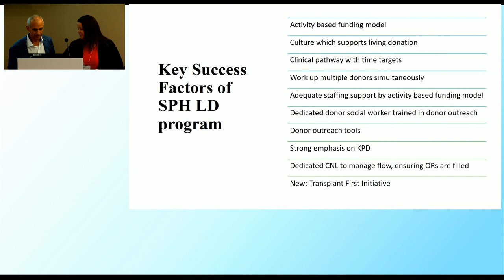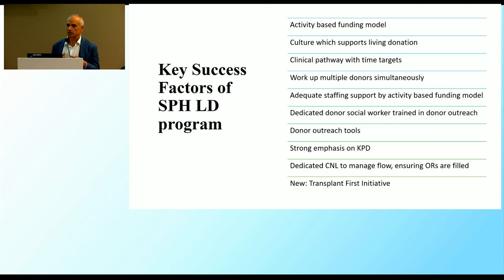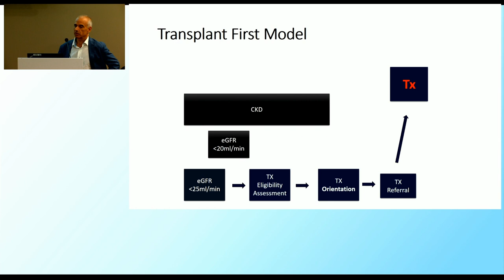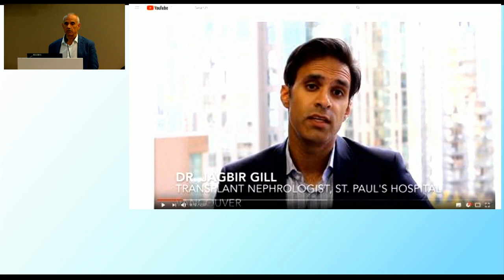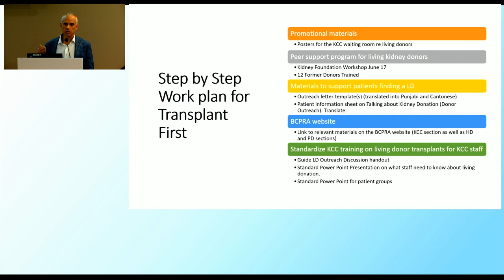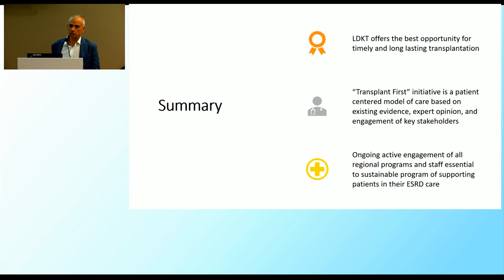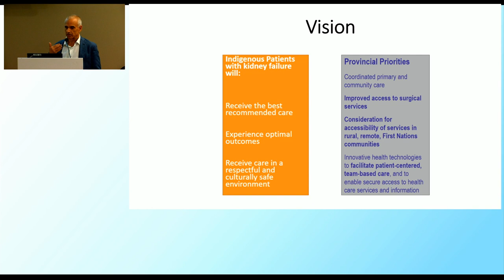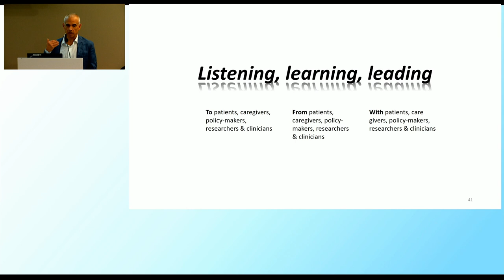BC Transplant’s Approach to Living Organ Donation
David Landsberg, Transplant Nephrologist, presents BC Transplant's Approach to Living Organ Donation and issues of access and equity at the Annual Living Organ Donation Symposium (September 2019).